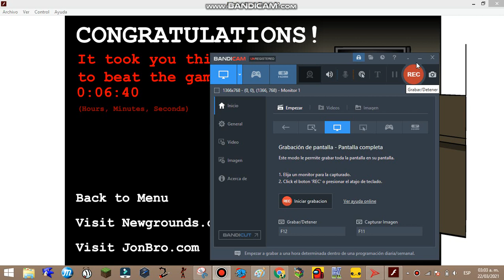My Riddle School 3 speedrun record